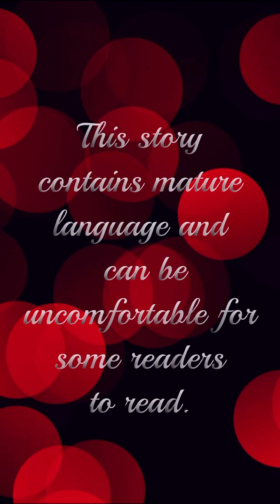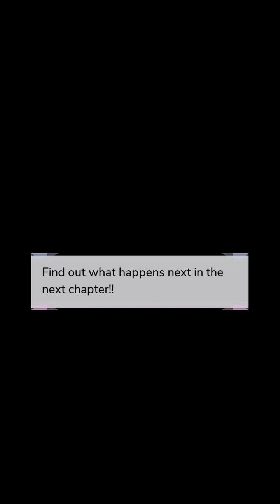Queen of Hell (Part 25) Mafia Romance Episode Choose Your Story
Queen of Hell Episode 25 Mafia Action Romance

You are the best assassin and also the heiress of the Italian Mafia but your goal is to destroy the Russian Mafia. What will happen when you cross path with the Russian Mafia King?

Writer Credit: Sapphire & Ankita
Author’s IG: @sapphire_ecrivain